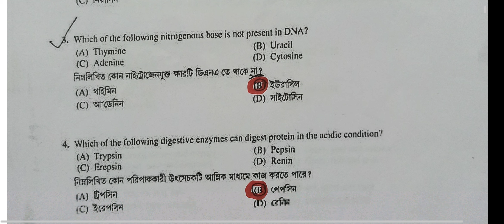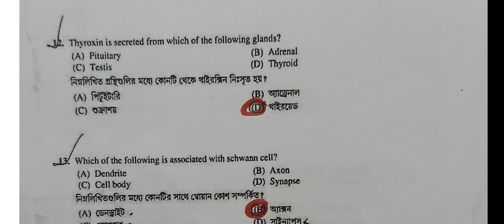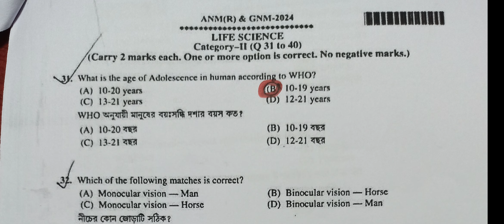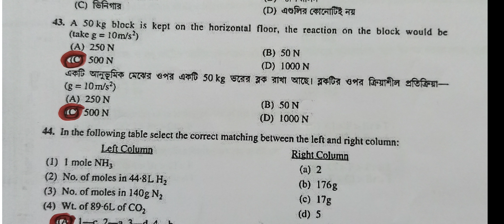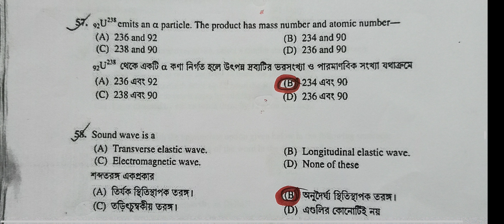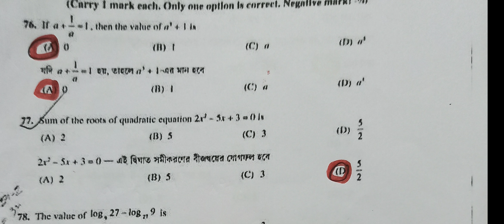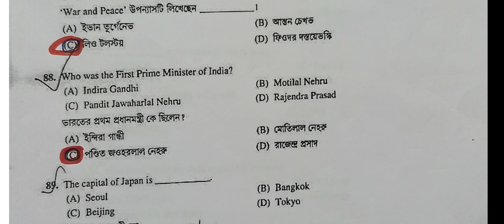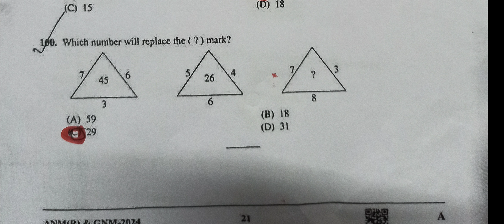ANM GNM Nursing Entrance Exam 2024 | Full Answer by Nimai Debnath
অঙ্ককে ভয় না পেয়ে যদি অঙ্ককে তোমরা ভালোবেসে ফেলো এবং প্রতিযোগিতামূলক পরীক্ষায় তোমরা একেকটা অঙ্কের জন্য একেকটা সূত্র মুখস্ত না করে পরিষ্কার ধারনা দ্বারা দ্রুত সমাধান করতে পারো তবে আমার ভিডিও সার্থক

 Ratio and proportion Shortcut Trick in Bengali অনুপাত ও সমানুপাত এর সেরা by Nimai Debnathশর্টকাট
ANM(R) & GNM Nursing Entrance Exam 2021 Shift 1 || Answer Key by Nimai Debnath
Entrance exam
Nursing exam